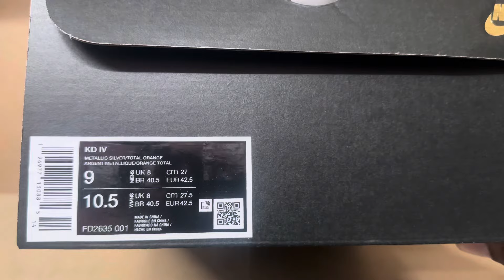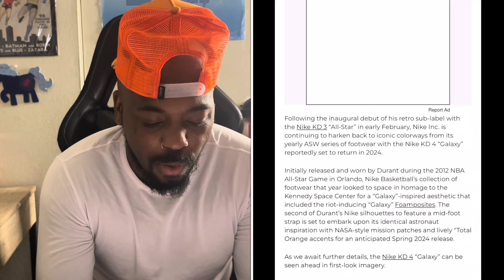Nike KD IV “Galaxy” (2024) EARLY Sneaker Review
New Early Sneaker Review for the KD IV Galaxy 2024

Special shout out to the ones before me ….